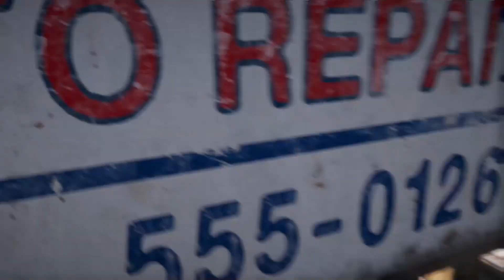Ending The Hillbilly vs Hipster debate... - Far Cry 5 (Part 14)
Main  Channel: Harm001 (@ harmjudah)
2nd Channel:  The Harm Archives (@ harmjudah2)